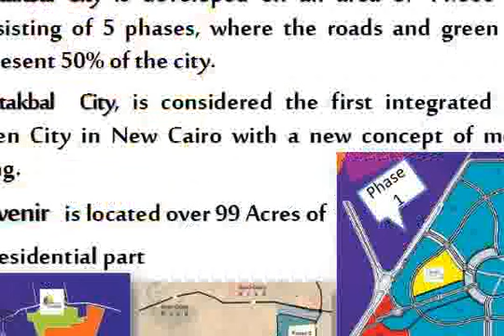New Sabour Project Duplex For Sale in L 'Avenir El Mostakbal City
New Sabour Project, L'Aviner
Location:
•Mostakbal City is developed on an area of 11.000 Acres consisting of 5 phases, where the roads and green areas represent 50% of the city.
•Mostakbal City, is considered the first integrated Mega Green City in New Cairo with a new concept of modern living.
•L”Avenir is located over 99 Acres of the residential part.

Town Houses:
Total Built Up Area = 260m2
•Land = From 250 m2 to 350m2

Duplex:
•Total Built Up Area = From 230m2 to 255m2

Apartments:
•Areas = From 120m2 to 220m2

Reservation Payment :
•15% on February 2015
•5% on August 2015

Installments :
•23 Equal Quarterly Installments start on January 2016

Maintenance fees:
•From 7% to 10% of the amount of the unit.

Delivery date:
•June 2020

Yours Sincerely,
Ahmed Zahran Marketing team
SEDRA Real Estate
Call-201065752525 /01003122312